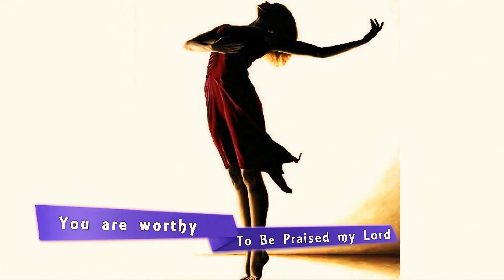Mama Nothing spoil: God' own scale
Exodus 16:16-18 New International Version (NIV)

16 This is what the Lord has commanded: ‘Everyone is to gather as much as they need. Take an omer[a] for each person you have in your tent.’”

17 The Israelites did as they were told; some gathered much, some little. 18 And when they measured it by the omer, the one who gathered much did not have too much, and the one who gathered little did not have too little. Everyone had gathered just as much as they needed.